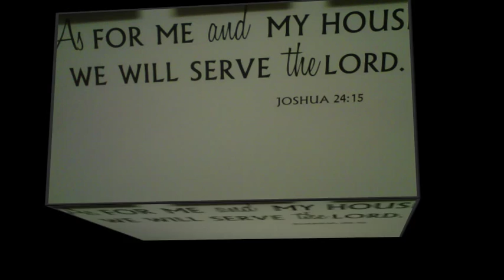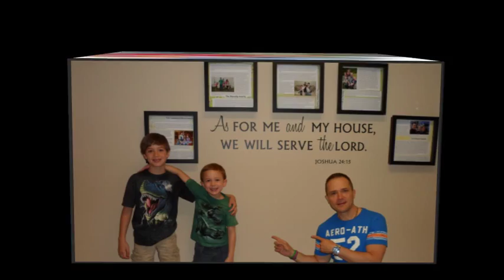Juan Bustos - Tengo el Corazon Contento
Un paseo fotografico por las alegrias vividas!